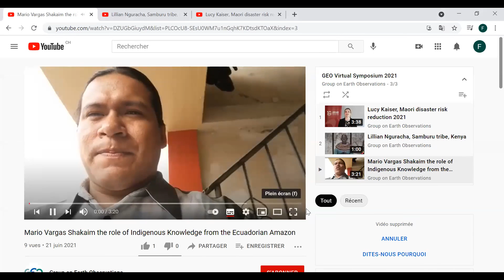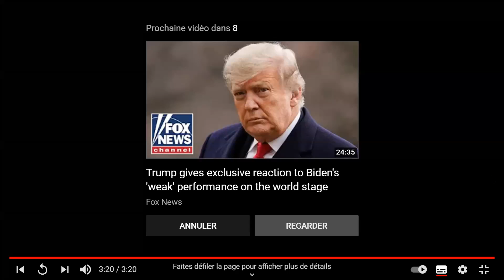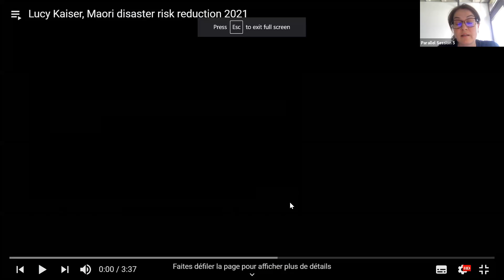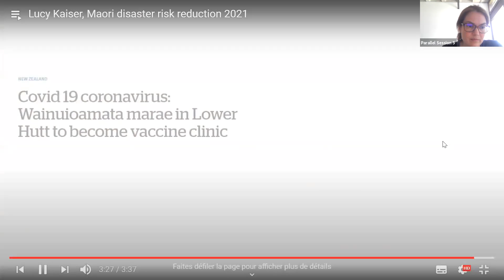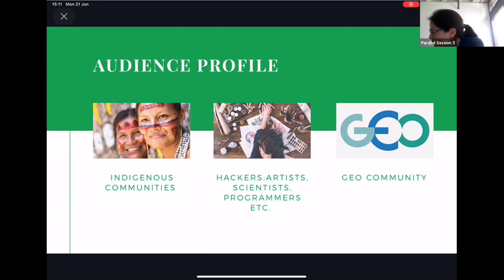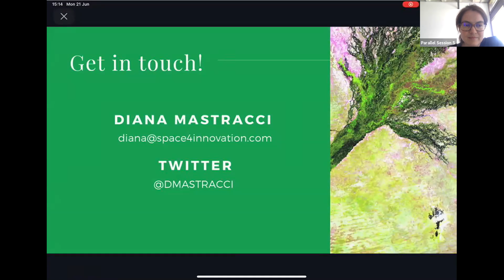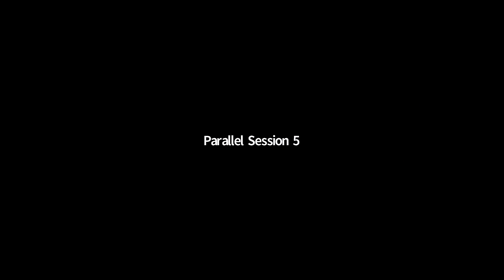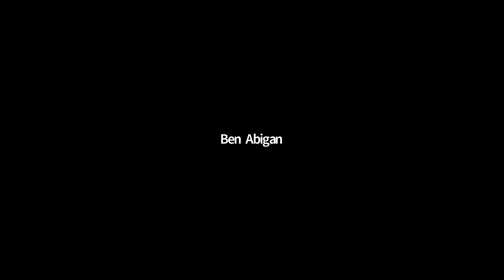A5_GEO Indigenous Alliance strengthening inclusive partnerships